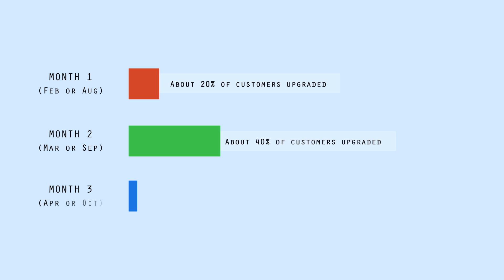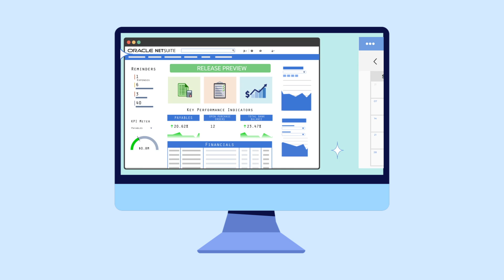How Do NetSuite Releases Work?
So you’ve been notified it’s time to update your NetSuite software. We bet you’re wondering how it all works, and more importantly, how it might impact your business. Don’t worry! We’ve got you covered. NetSuite delivers automatic updates twice a year to all customers in a rolling, three-phase approach. You’ll be assigned a date and time (outside of normal working hours) that your account will be updated, but you have the flexibility to request a new date and time if needed. The process requires minimal downtime and, even better, most new functionality is free! You can learn everything you need to know about the update through the release notes, articles and videos, and you can even test enhancements through a release preview account before you go live.